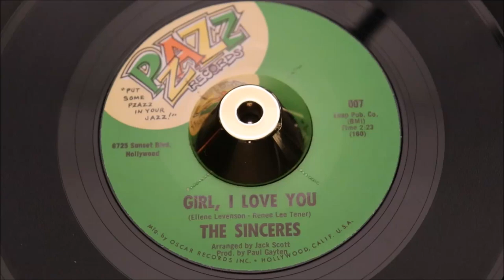Sinceres Girl, I Love You Pzazz Northern Soul